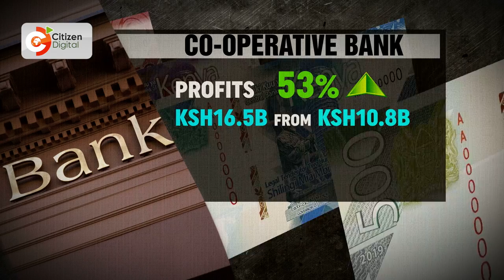Co-op bank and National Bank both post impressive profits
CIC Insurance bounces back from loss making in 2020